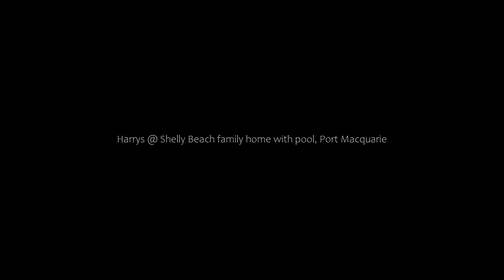Harrys @ Shelly Beach family home with pool, Port Macquarie, Australia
About Property:
You're eligible for a Genius discount at Harrys @ Shelly Beach - family home with pool! To save at this property, all you have to do is sign in.
Boasting air-conditioned accommodation with a private pool, Harrys @ Shelly Beach - family home with pool is situated in Port Macquarie. This property offers access to a balcony, free private parking and free WiFi. The property is non-smoking and is set 1.8 km from Shelly Beach.

The s...
Property Type: Hotel
Address: 19 Amaroo Parade, 2444 Port Macquarie, Australia
Searching For
1. Harrys @ Shelly Beach family home with pool - Port Macquarie - Australia
2. Harrys @ Shelly Beach family home with pool - Port Macquarie - Australia Address
3. Harrys @ Shelly Beach family home with pool - Port Macquarie - Australia Rooms
4. Harrys @ Shelly Beach family home with pool - Port Macquarie - Australia Amenities
5. Harrys @ Shelly Beach family home with pool - Port Macquarie - Australia Offers and Deals
Audio Credit:
Track Title: Blank Slate
Artist: VYEN